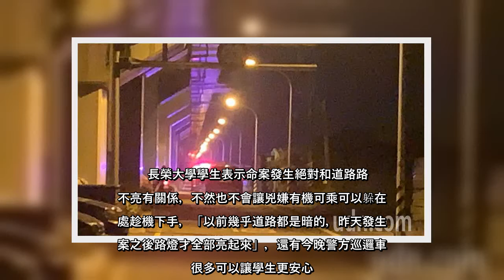✅ 長榮大學馬來西亞籍女大學生不幸在高鐵橋下道路遇害，不少學生指責橋下道路路燈全暗，被學生成為「暗黑道路」，很多學生害怕不敢...